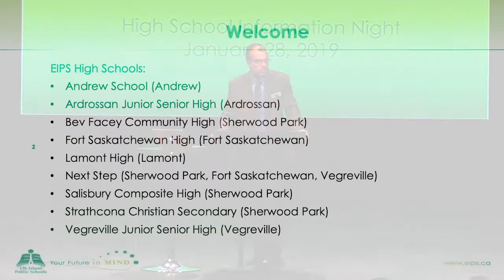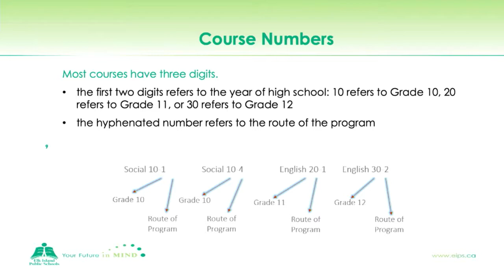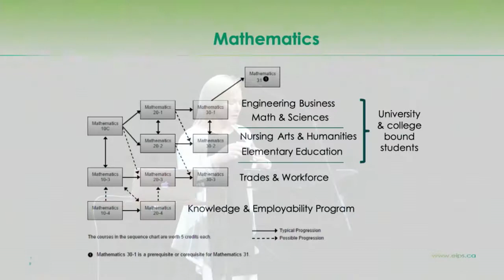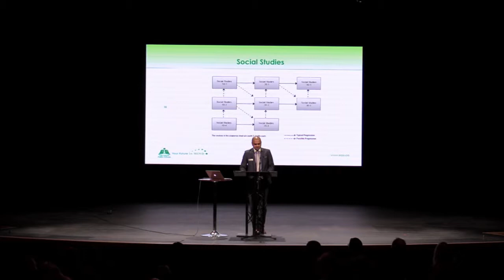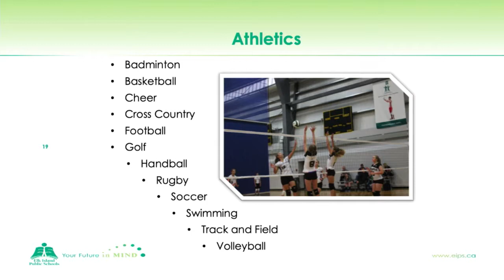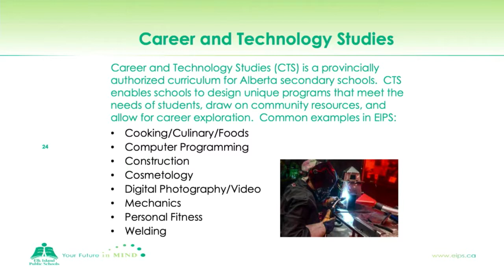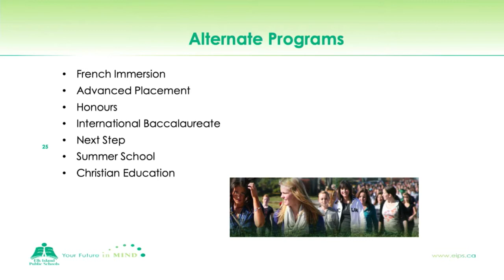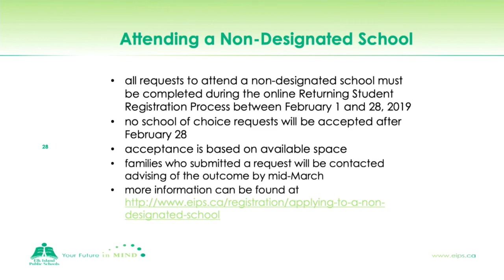EIPS Senior High Information Night 2019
Recording of the High School Information Night presentation on Jan. 28, 2019